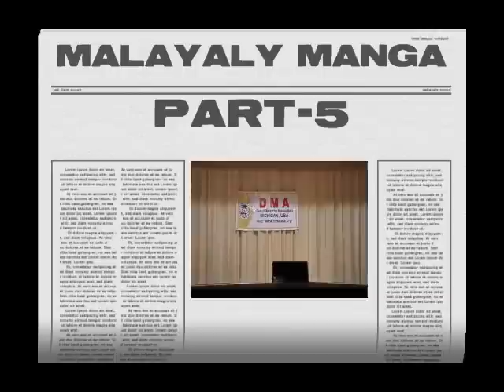MALAYALI MANGA-2008 ....DMA .....PART-5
Malayalee Manga Competition...2008...By Detroit Malayalee Association, Michigan US